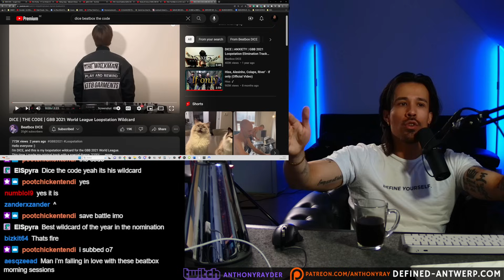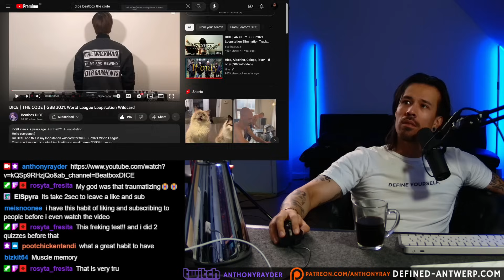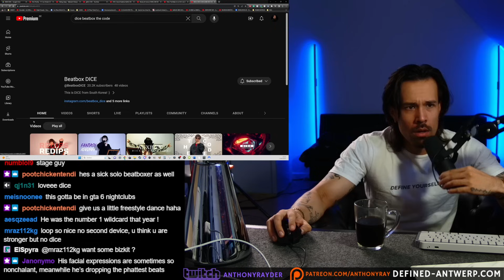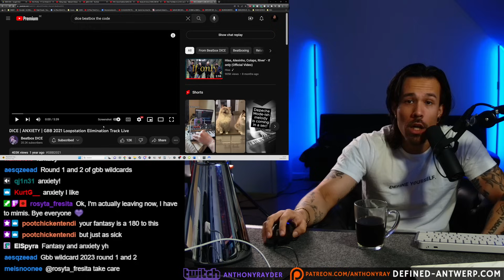DICE- THE CODE Reaction (FIRST REACTION)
- GO SUPPORT THE ORIGINAL ARTIST @BeatboxDICE